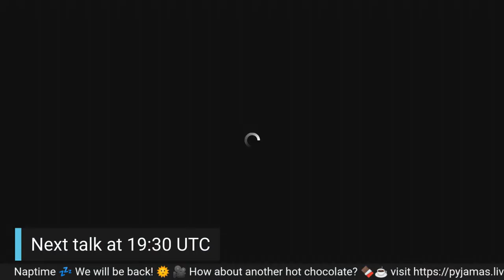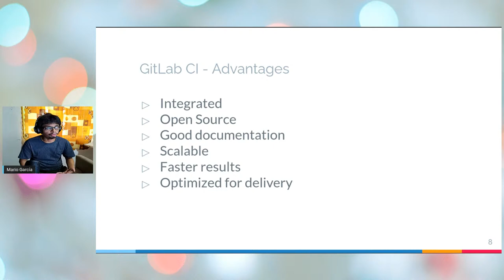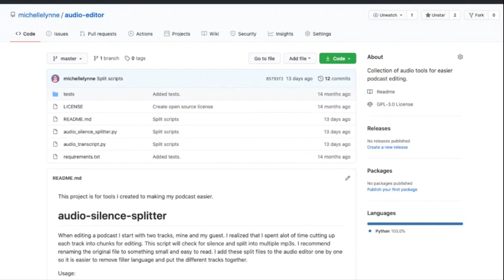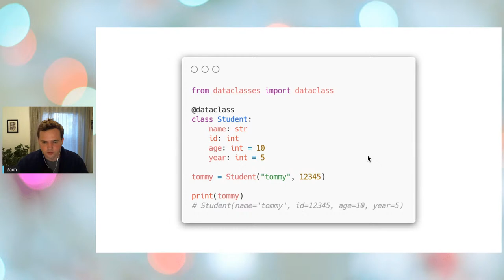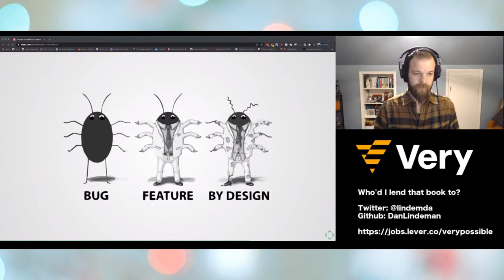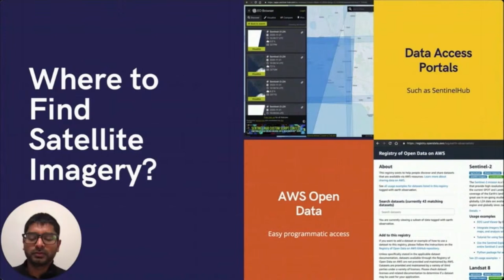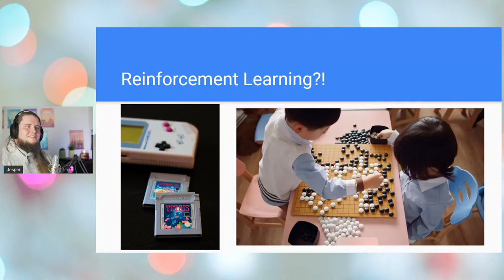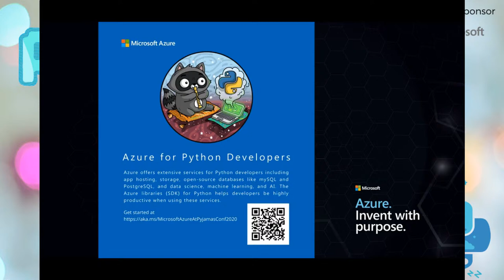Pyjamas Conf 2020 session 3 - UTC 19:30 to 23:55 - 5th December 2020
0:00 Waiting
24:42 Olga - Introduction
25:08 Jeremy Tanner - Pythonic Mobility: How I Found a New Car and Paid $0 for Parking
53:49 Mario García - Continuous Integration for Python projects
1:23:20 Michelle Brenner - How To Host A Podcast For 25 Cents A Month
1:41:05 Olga chats with Cheuk
1:55:31 Cheuk chats with Lais
1:58:43 Zachary Anglin - What the struct?!
2:31:17 Daniel Lindeman - Who'd I lend that book to?
3:04:00 Renaldi Gondosubroto - Cryptocurrency, Ledgers, and Python, Oh My...!
3:31:50 Ibrahim Muhammad - Satellite Imagery, Python & COVID
3:56:20 Jesper Dramsch - How guided exploration both help my Python journey and my reinforcement and machine learning projects.
4:26:00 Yiwen Li, Edward Leardi, Saishruthi Swaminathan - Intro to Elyra - an AI centric extension for JupyterLab
4:50:27 Cheuk Ting Ho - Outro

Pyjamas is a 24 hours world-wide Python conference where “One shall present wearing pajamas”.

A whole day streaming of talks, with diverse speakers from all over the world.

Put on your best pyjamas and come and join us for a day of lazy Python fun!